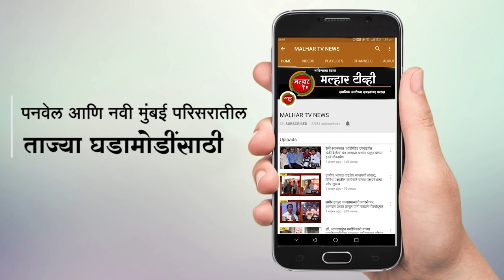श्री कृष्ण इंटरप्रायझेसचे नूतन कार्यालयाचे माजी सभागृहनेते परेश ठाकूर यांच्या हस्ते उदघाटन !!!